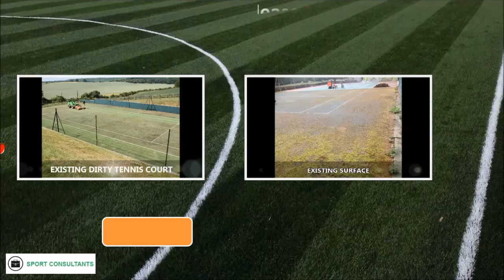Derby Netball Surface Recolouring Experts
Derby Netball Surface Recolouring Experts is shown for you in this video. We will give you a variety of specialised professional services for example netball court development and upkeep for a range of designs and establishments. Services that we undertake can vary from whole building of a new area, to fundamental improvements and washing. A large number of universities, clubs and recreation centres have netball surfacing installation carried out a tarmac specification because it is extremely robust and flexible. This hard court specification is also appropriate for several other sporting events for example basketball and tennis should you want to remodel the netball court to a multi-use games area. Professional netball flooring management can take place to be certain that the solid court surface types are looked after, secure and devoid of dirt. This method can take place by using netball surfacing washing and specialist improvements to correct issues to the court. An expert jet wash can be added for the court surface through a professional cleansing treatment which is actually made to remove pollutants and waste within the netball court.

If you have an interest in netball and would like to find out some information about England netball and some news on what it going on, then we recommend that you look at this

Routine cleaning should be done to eliminate any difficulty with excess water or problems on the surface promptly. In the event the netball surface has already suffered with substandard water drainage, waterlogging or breaks and holes in your surface, aftercare maintenance can be completed. Renovations to a hard tarmac netball flooring surface will comprise of a mixture of professional solution which will be laid out to rectify the breaks or holes. Experts would recommend that you need to execute consistent tests within your games surface to seek out failures of water flow and drainage or holes on the flooring surface. This facility had their recolouring carried out after all the cleaning and repair maintenance had been done. We are specialist sport consultants who can help your organisation with a variety of services, to find out more about what we do, have a look at our

Macadam flooring are all weather surfaces being cleaned, if you would like to watch some more, check out this it will show you MUGA cleaning, air compressed sports surface restoration and artificial turf drainage tests.

Derby Netball Surface Recolouring Experts - We're tremendously thrilled that you used your time to enjoy this video, should you have inquiries please make sure to let us know. Ask any inquiries within the comments section where we are able to advise you regarding costing and technical specifications. If you appreciated this online video then we would like for you to click the like button and for you to share on Facebook and Twitter.